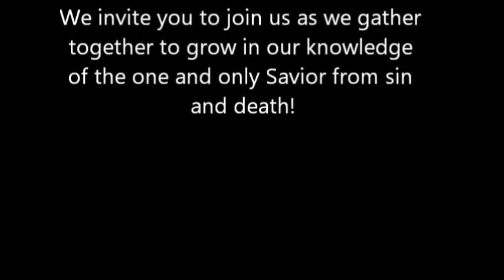Worship at Grace on February 7, 2016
Worship on Transfiguration Sunday at Grace Ev. Lutheran Church in Sleepy Eye, MN, on Sunday February 7, 2016.
Theme: God's Glory, Power and Care Revealed to Sinners